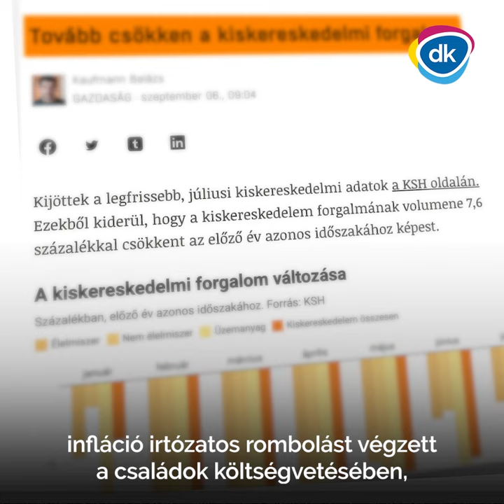Sokkal kevesebb fér a kosaradba? Nem vagy egyedül!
Sokkal kevesebb fér a kosaradba? Nem vagy egyedül! Az orbáni megszorítások miatt rendkívüli mértékben esett vissza a kereskedelmi forgalom.

Nem az árakat, hanem a béreket és a nyugdíjakat kell emelni! Megszorítások helyett segítséget! Ezeket kínálja Dobrev Klára szociáldemokrata árnyékkormánya!